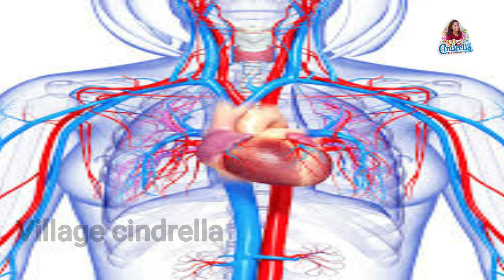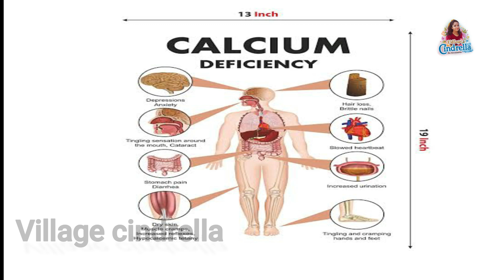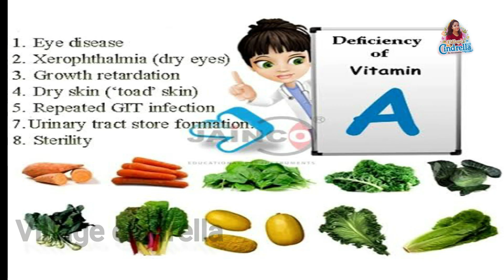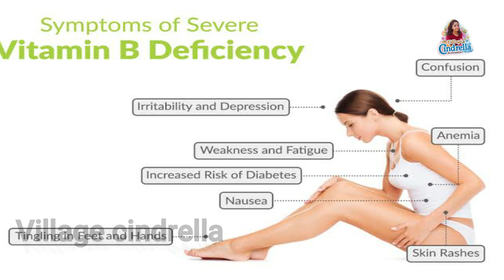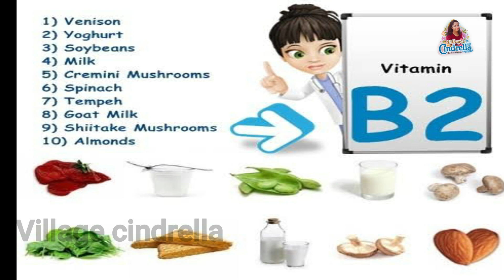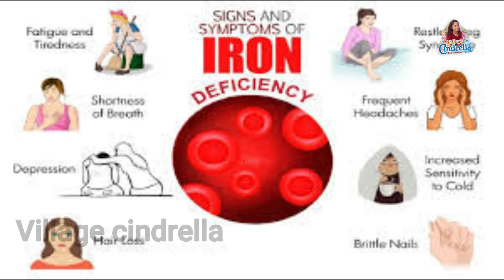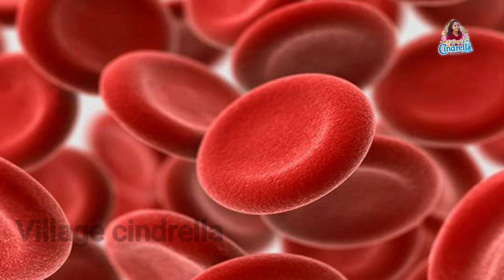Health series//How to know about vitamin defeciencies in our body/All about vitamin defecincies//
Hello friends,
This video helps to you know better for vitamin defeciencies in your body..watch and enjoy my all videos.